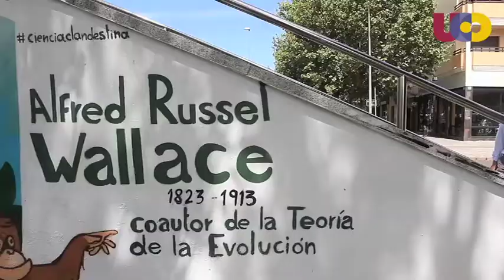01.06.2015 uniVERsidad. Un sexteto de científicos en grafiti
Ciencia Clandestina, proyecto de graffitis de la UCO